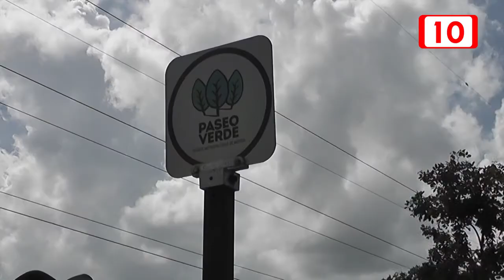129770 En abandono el Paseo Verde